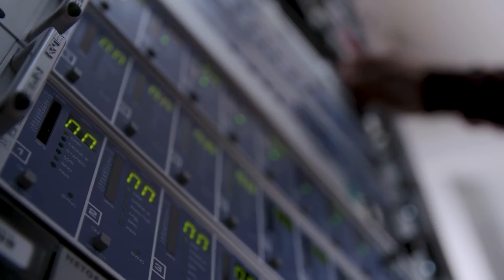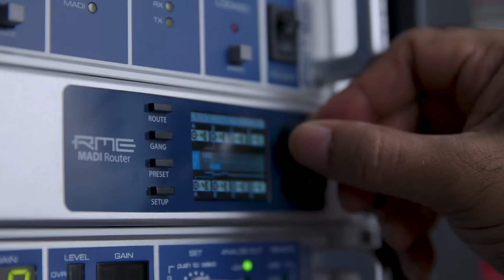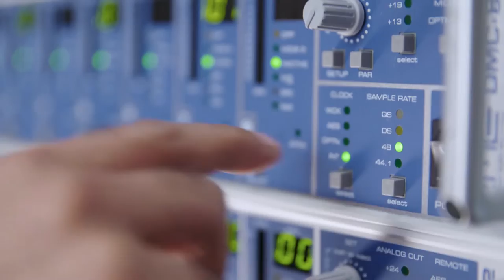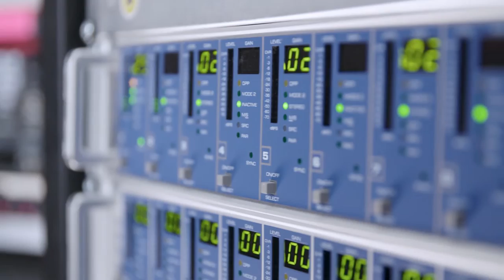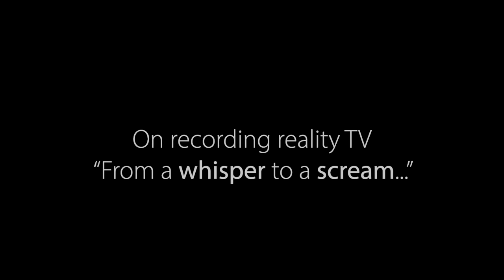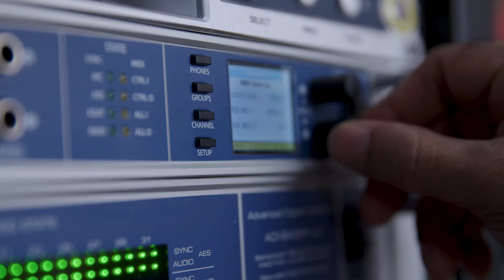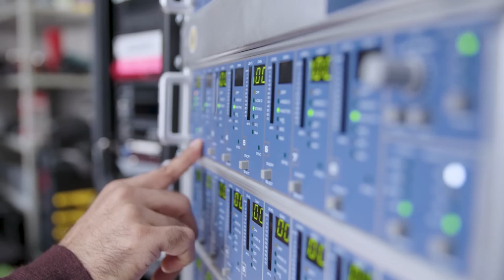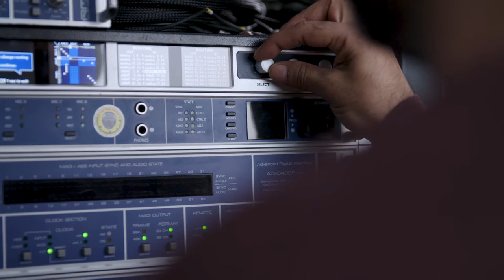TV Sound Supervisor Pete Cowasji (Top Gear, Geordie Shore) of The Sound Hounds on the RME DMC-842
See the full range of RME Microphone Preamps here;

Pete Cowasji is a UK-based TV Sound Supervisor whose work includes the likes of Top Gear, Geordie Shore, Dirty Sanchez and Ex on the Beach. With over 20 years in the industry, Pete's carved out a niche for himself as a go-to-guy for fixed-rig and multi-camera operations, planning and implementing sound for a number of the UK's most popular reality TV shows.

As a longtime user of RME, we were keen to find out more about how Pete first came across RME Audio hardware, and to get a run-through of his latest setup which involves 4 x RME DMC-842s with Neumann digital microphones (AES42).

Massive thanks to Pete Cowasji and all of The Sound Hounds!

Timestamps
0:00 - Intro
0:25 - About Pete Cowasji & The Shound Hounds
2:05 - Analogue, MADI & AES42
4:58 - On the RME DMC-842
6:19 - Recording reality TV
6:54 - Why RME Audio?
8:55 - Monitoring with TotalMix FX
10:40 - Clocking and Sound Quality
12:05 - RME reliability
12:56 - Synthax Audio UK's role as a distributor

If you’re in the UK and would like to know more about any of the audio interfaces, sound cards, microphone preamps or AD/DA converters produced by RME Audio, head over to our

We also provide a free extended 5 year warranty on all RME Audio products, so long as you purchase through one of our authorised UK dealers;